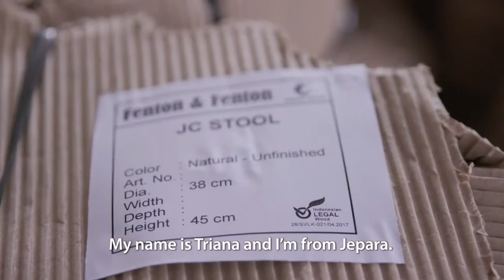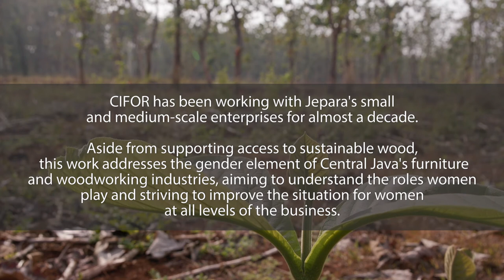Woman woodworkers – the Jepara story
The town of Jepara on the coast of Central Java is home to thousands of small and medium-scale furniture and woodworking enterprises. Women play an essential role in the industry, mostly working as sanders and doing the final touches on furniture ready for delivery. But they have other roles as well, and their relationship to work, to the industry, to wood and to craftsmanship is another story – told here by CIFOR.